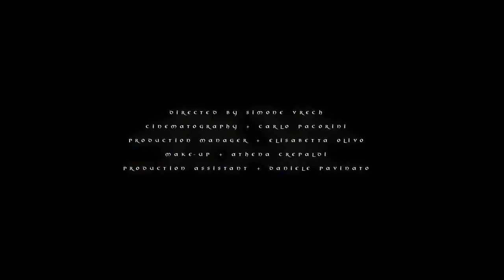ELVENKING Invoking the Woodland Spirit 2017 official clip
"Invoking the Woodland Spirit" is the new video clip from Italian metallers Elvenking. It's from their new album, "Secrets Of The Magick Grimoire," which will be released on November 10th.